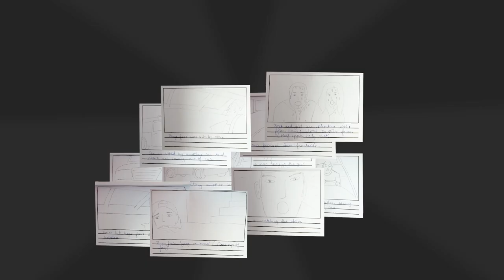HOW TO MAKE SHOWREEL Work | Nuke | Adobe Photoshop | Adobe Premiere Pro | Maya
Indian boy made Hollywood type  VFX  Work
WORK ON
Nuke
Adobe Photoshop
Adobe Premiere Pro
Maya